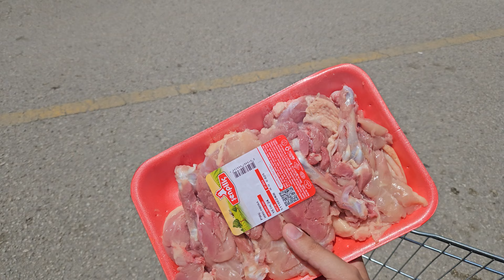En Güzel Kamplarımızdan Biriydi...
Bu sefer de durmadık ve sorgun göleti tabiat parkına gittik. Manzarasıyla ve çadırı kurduğumuz yer itibariyle şimdiye kadar yaptığımız kamplar arasında en güzellerinden biriydi.